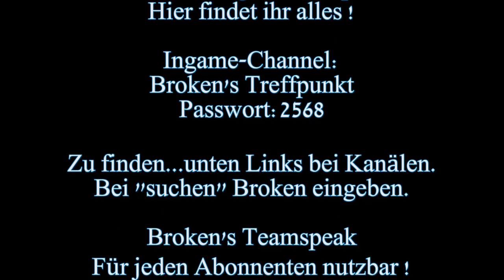Let's Play World of Tanks #244 [deutsch][HD] Der AMX 50 100 betritt das Schlachtfeld !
*** Let's Play World of Tanks +++ Part #244 ***

►► Mods

Danke an alle für die tollen Geschenke :)
Ich schreibe dazu, für was ich die Geschenke benutzt habe.

►► Geschenk erhalten von:

►►► BlackEVO ► 2500 Gold
SU-100 voll ausgebaut

►►► XKushina ► Booster Packet + 1500 Gold
Franzosen Arty voll ausgebaut + Type 62 ausgebaut + kleine Tanks freigekauft

►►► Farsak ► 5000 Gold
Erfahrung umwandeln + Amx 13 90 wird damit komplett ausgebaut + Chinesen

►►► Schluchsee1505 ► Booster Packet + 1500 Gold
Tiger II ausgebaut und Hummel ausgerüstet / GWPanther

►►► xSeNGoKu ►Geburtstagspaket 1 +2500 Gold
T32 voll ausgebaut + Zubehör und Mannschaft umgeskillt

►►► Gallus43 ► 2500 Gold
Jagdtiger / Forschung und Ausbau

►►► Sofixultra ► Groß und gewaltig +5000 Gold
Neue deutsche Light / Medium Reihe - Ausbau / Forschung und Mannschaft

►►► Scounter2490 ► Aufhol-Paket +3500 Gold
Freie Erfahrung umgewandelt - Löwe Mannschaft umgeskillt - Leopard übersprungen

►►► Beneteus ► Premium Panzer IS-6

►►► Terror0815 ► 2500 Gold
AMX 50 100 freigekauft + Tarnanstrich für den Jagdtiger

►►► 13PzGrDiv ►  Excelsior +2000 Gold Paket